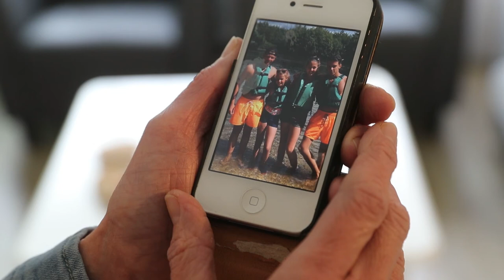Karin van den Nieuwendijk en Olivier Manintveld over het steunhart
Karin van den Nieuwendijk heeft steunhart gedragen voor haar harttransplantatie. zij vertelt over haar ervaring. Olivier Mantintveld van Erasmus MC licht toe wat een steunhart is en dat een steunhart tegenwoordig ook permanent kan worden gedragen.